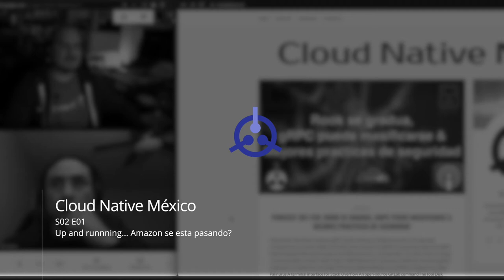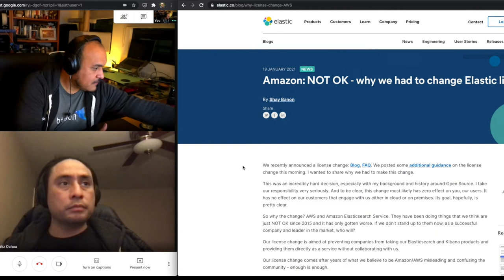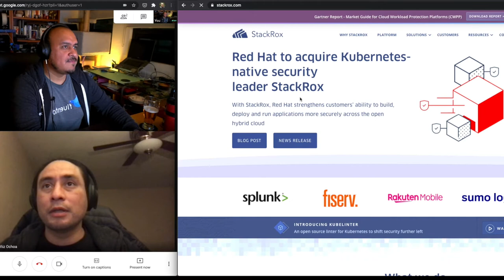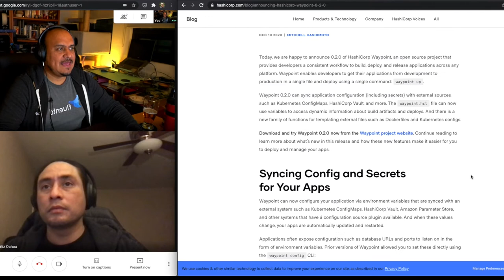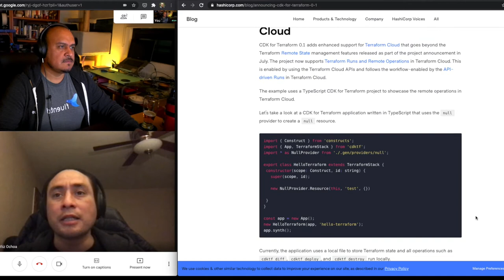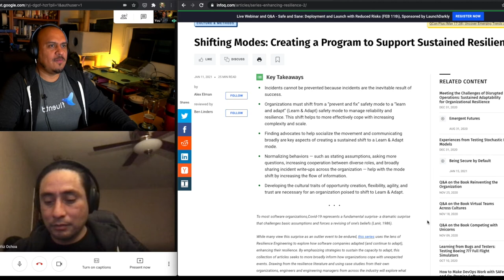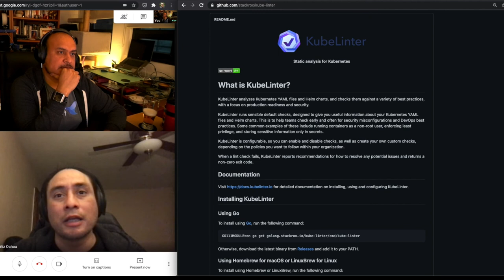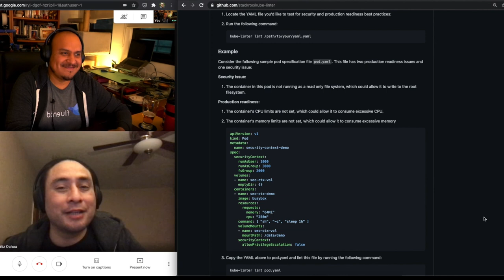[PODCAST] S02-E01: Up and runnning... Amazon se esta pasando?